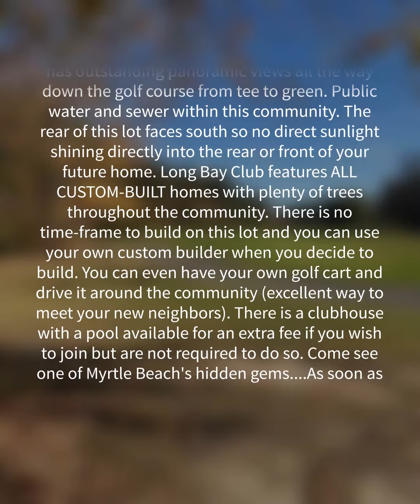1414 Foxtail Dr , Longs, SC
ONE OF THE LARGEST lots in the prestigious Jack Nicklaus signature golf course community of Long Bay Club just west of North Myrtle Beach, SC. This 0.59 acre lot overlooks the GREEN of the 1st hole of the golf course and also has outstanding panoramic views all the way down the golf course from tee to green. Public water and sewer within this community. The rear of this lot faces south so no direct sunlight shining directly into the rear or front of your future home. Long Bay Club features ALL CUSTOM-BUILT homes with plenty of trees throughout the community. There is no time-frame to build on this lot and you can use your own custom builder when you decide to build. You can even have your own golf cart and drive it around the community (excellent way to meet your new neighbors). There is a clubhouse with a pool available for an extra fee if you wish to join but are not required to do so. Come see one of Myrtle Beach's hidden gems. As soon as you enter the Long Bay Club and see the picturesque waters and rolling hills, you will know that you have finally found HOME.